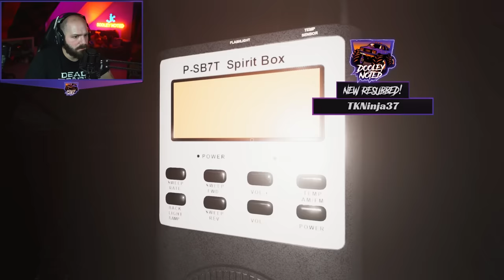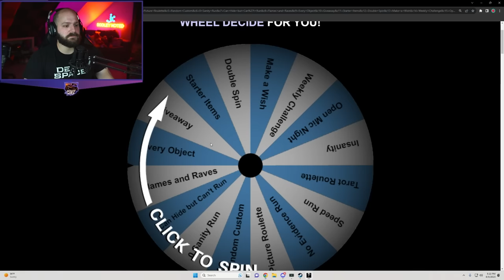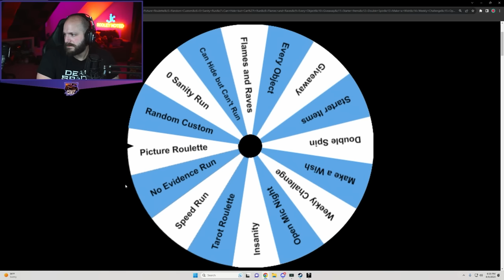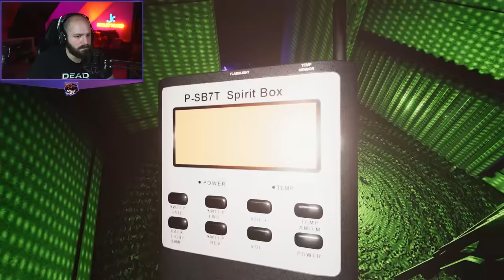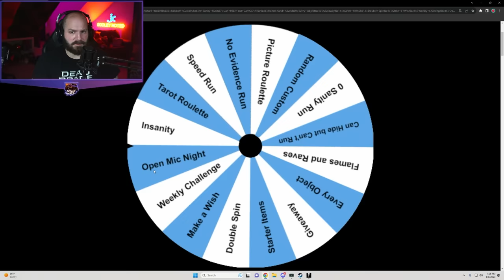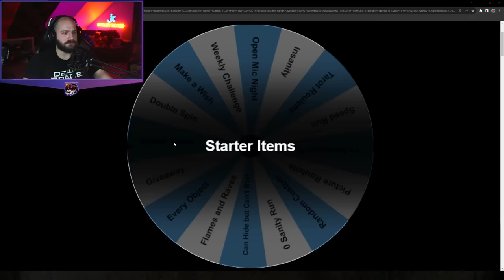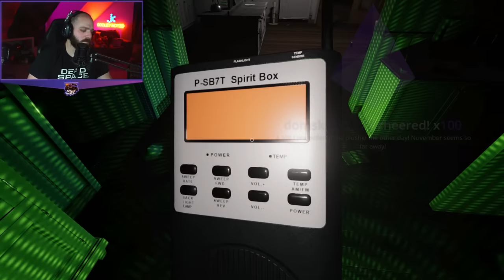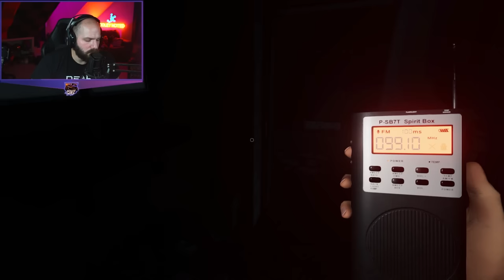TALKING WITH SKYLA! | Phasmophobia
Jeremy is hunting some ghosts for a new hitlist!